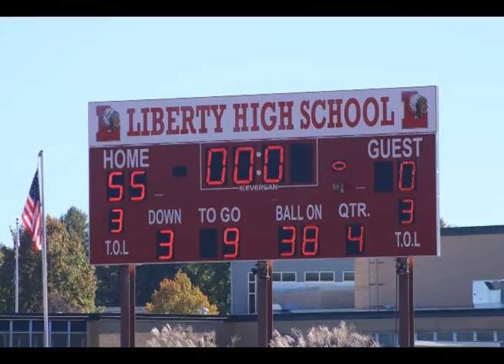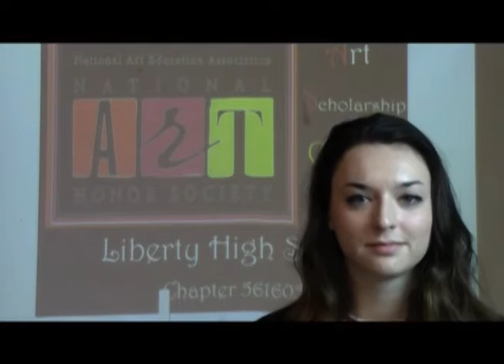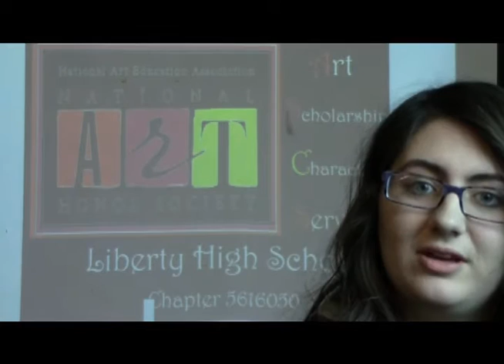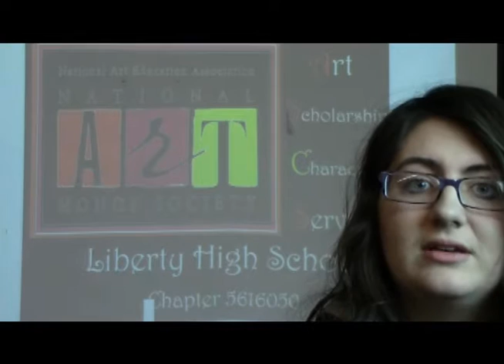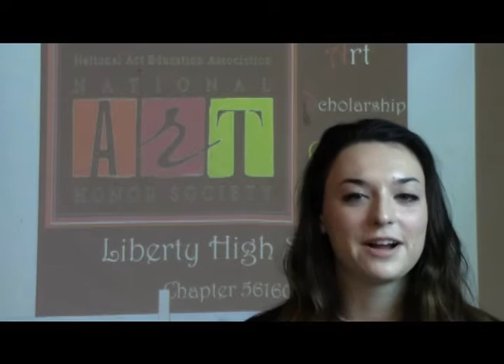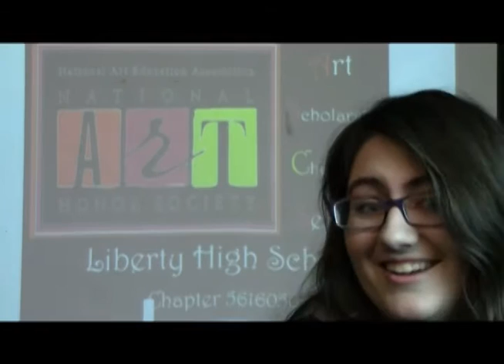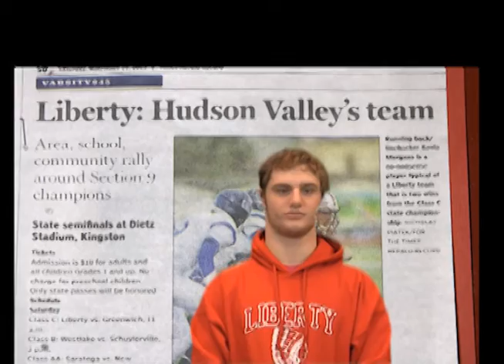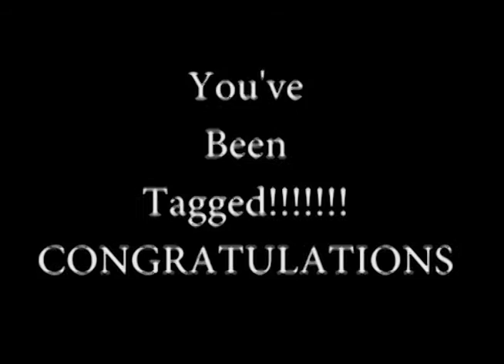Liberty Alive- Video Production Class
See the movers and shakers of Liberty High School in our first ever broadcast! Be sure to see the end and find out who our next Senior Moment will include!